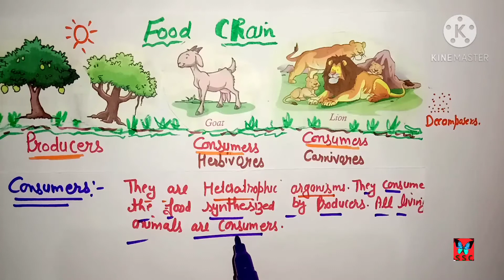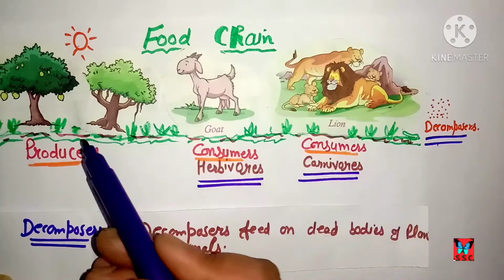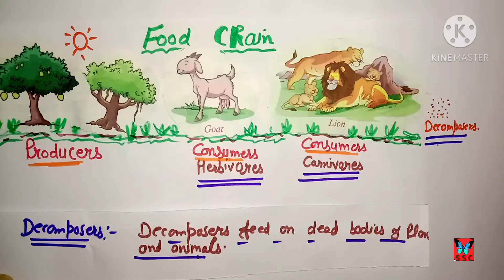Food Chain/ science class7th ,8th ,9th,10th/NCERT/CBSE/class 10 biology/our environment/Chapter 15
Food Chain/producers/ consumers/ science class7th ,8th ,9th,10th/NCERT/CBSE/SSC preparation/food web  .